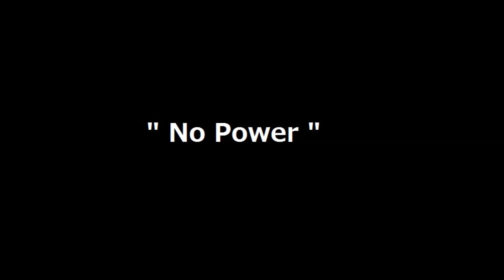ZOUO EP The Final Agony 憎悪 CHERRY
ブログ完全復活、言いたいこと言わせてもらってます。
パンクおやじの魂の叫び　　同世代のお父さん、お母さん、良かったらブログ読んでね

いよいよ登場　関西の超ハードなパンクバンドと言えばZOUOでしょう。

恐々とアップです、当時の関西の面々は完全にアナーキー&バイオレンスを地で行ってる感がありましたね。

それでもしっかりした演奏で幻の名盤とも言われいまだに高額で取引されている模様。

CHERRY　いつ見ても怖いです。

ちなみにオリジナルはAA盤なんですが自分は買いそびれた派で再発版からのアップになります。

0:00 Sons of Satan
4:40 Making Love with Devil
7:44 No Power
11:26 Bloody Master

久しぶりにきちんと聴いてみると本当にかっこいいですね。